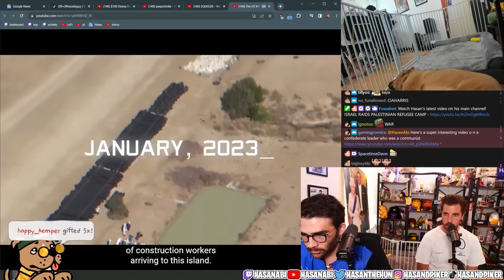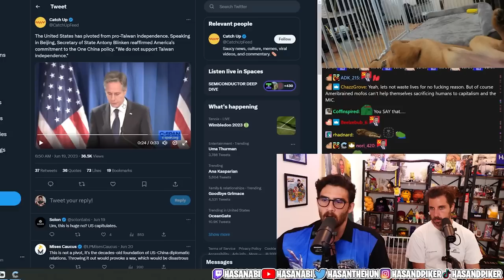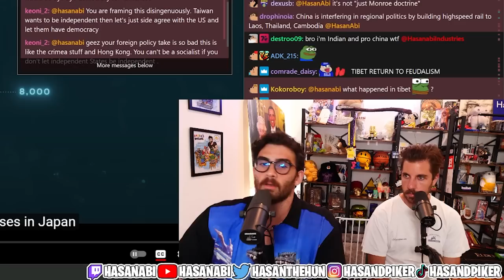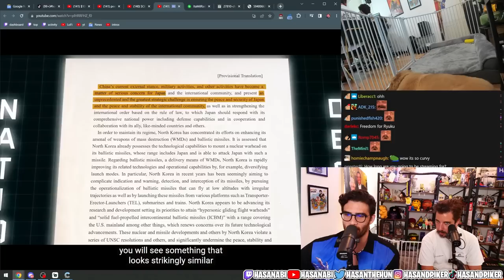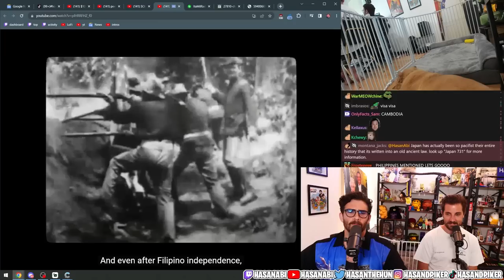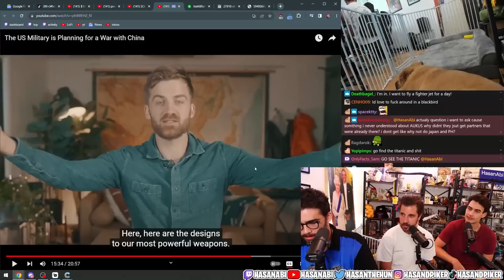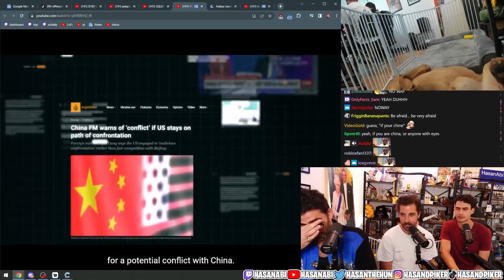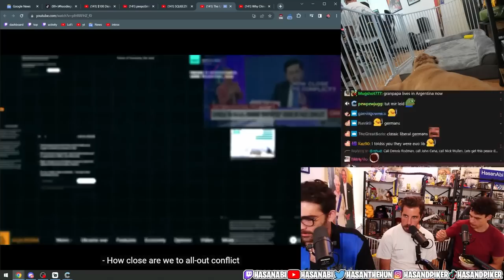The US Military is Planning for a War with China | Hasanabi Reacts to Johnny Harris ft. Boy Boy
Hasan is joined by Boy Boy & I did a thing to watch everyone's favorite lib, Johnny Harris, talk about the recent American military movements around China!